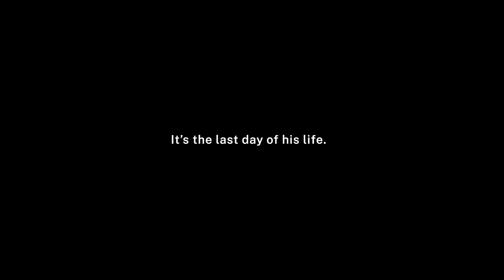A GOOD ENOUGH DAY Trailer 2024 Trevor St John, Drama Movie